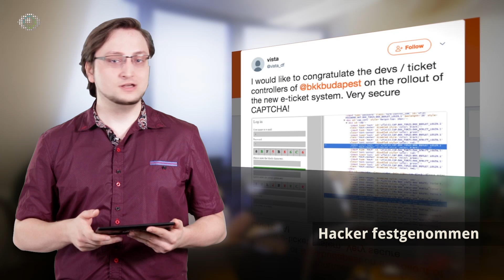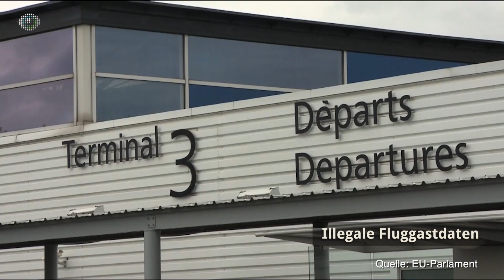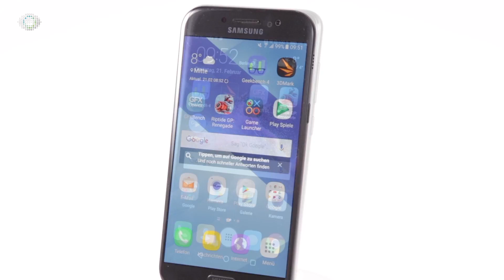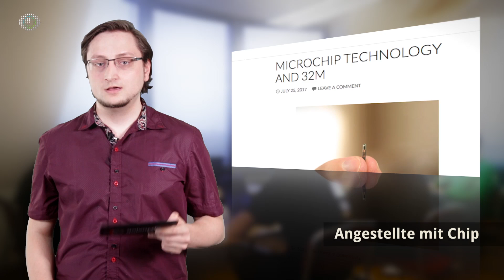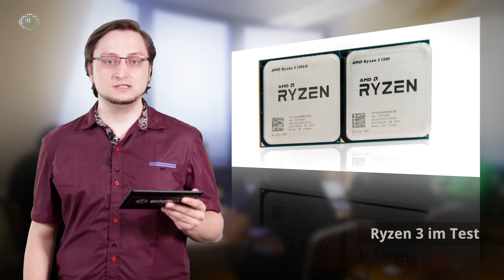Wochenrückblick KW 29 2017: Ein warmer Drohnenregen zur Sommerpause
Im Golem.de-Wochenrückblick für die Woche vom 22. bis zum 28. Juli 2017 geben wir einen Überblick über die wichtigsten Ereignisse in der IT- und Technikwelt.